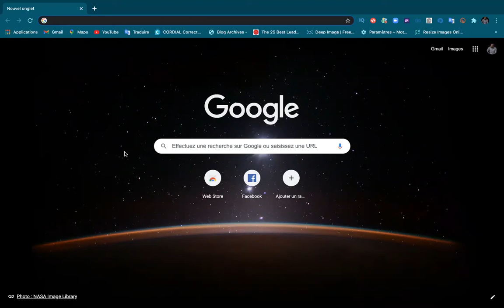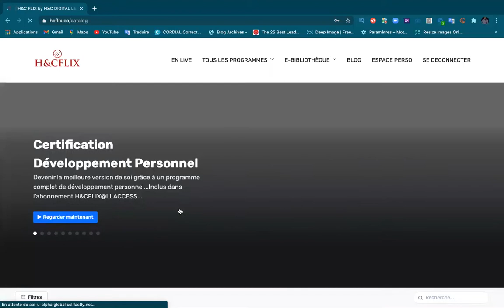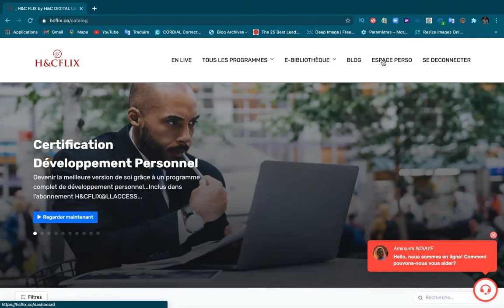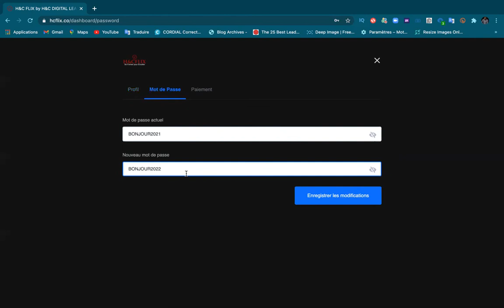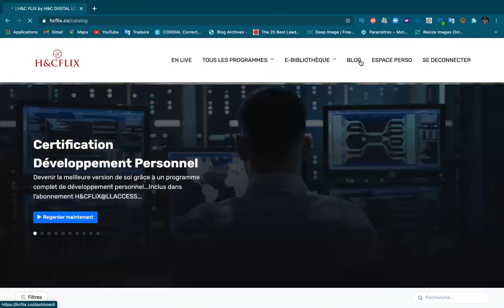Comment changer soi-meme en quelques minutes son mot de passe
La bonne nouvelle? Vous pouvez vous-meme changer votre mot de passe et cela en quelques minutes. Dans cette courte video, nous allons voir comment..

Le service constitue une partie intégrante  de nos VALEURS. Nous sommes là pour vous assister et répondre à toutes vos questions 24/7.